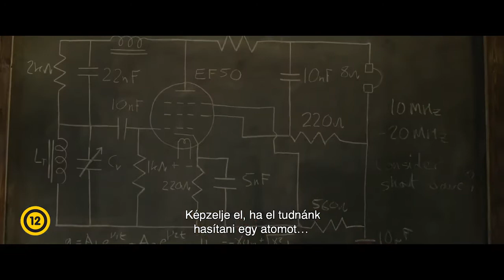A vörös ügynök - Feliratos Előzetes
A festői angol faluban élő idős hölgy, Joan ajtajában egy nap megjelennek a belügyminisztérium munkatársa, és hazaárulással vádolják meg az asszonyt. A kihallgatása során Joan visszaemlékszik egyetemi éveire a harmincas évek Cambridge-ében: viharos szerelmeinél csak az atombomba kifejlesztésében való részvétele volt izgalmasabb.Több mint egy fél évszázaddal ezután, napjainkban derül csak ki, hogy a titkos egyetemi laboratóriumból valaki információt juttatott el a Szovjetunió kémeinek: vajon olyan ártatlan-e a szelíd nyugdíjas könyvtárosnő, mint amilyennek tűnik? A film megtörtént események nyomán készült. Bemutató dátuma: 2019. május 2. (Forgalmazó: Cirko Film)